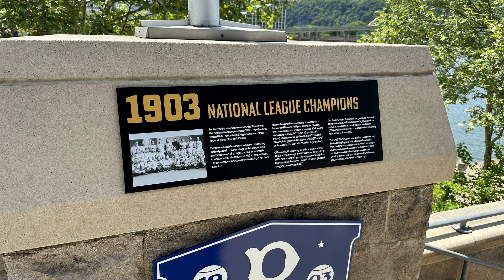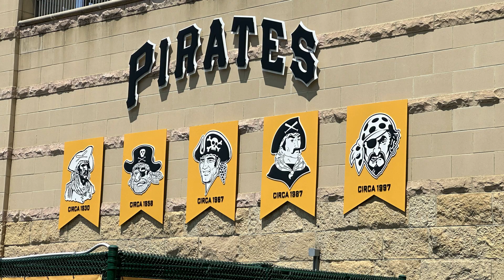⚾ Stadium Journey - Pittsburgh Pirates - PNC Park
A look at PNC Park in Pittsburgh, Pennsylvania, home of the Pittsburgh Pirates of Major League Baseball. ⚾⚾